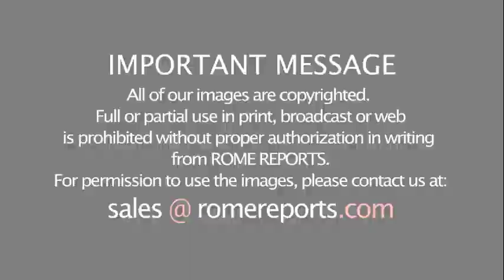Pope encourages prison inmates to look to the future with hope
Prison inmates in Rome describe their lives behind bars to the Pope.